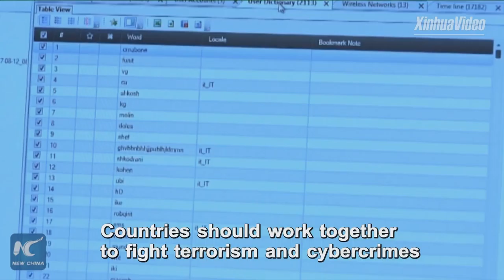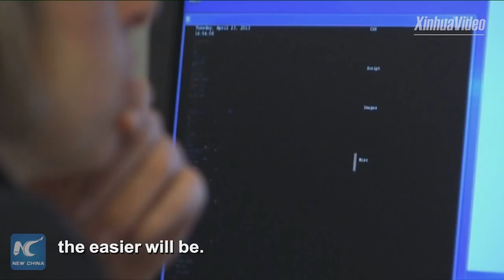Former director of Britain's intelligence agency hails China's efforts in combating cyberattacks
Robert Hannigan, former director of Britain's Government Communications Headquarters calls for enforced rules in cyberspace.
He hails China's efforts in combating threat of cyberattacks.